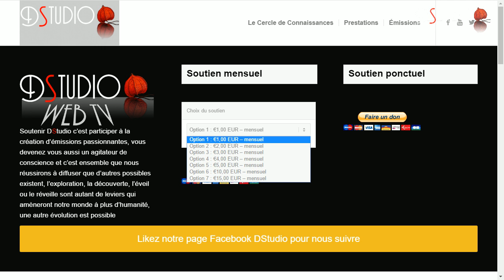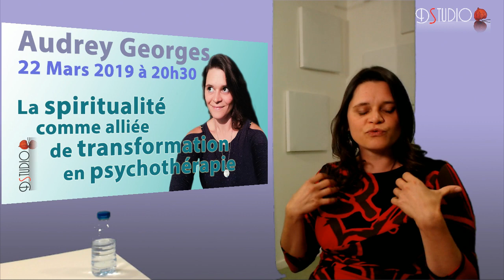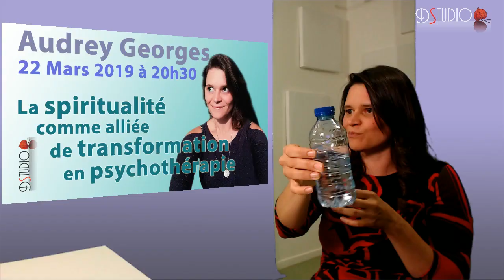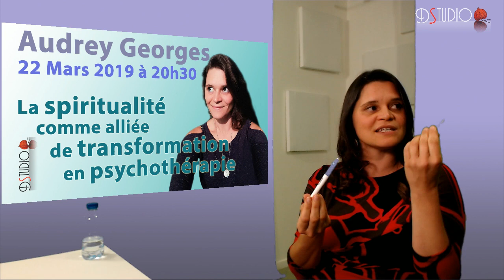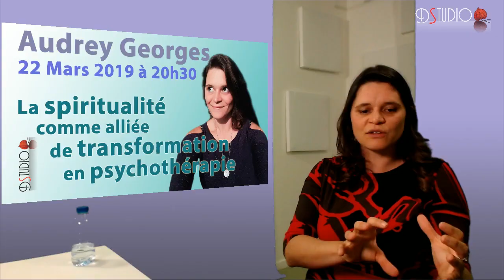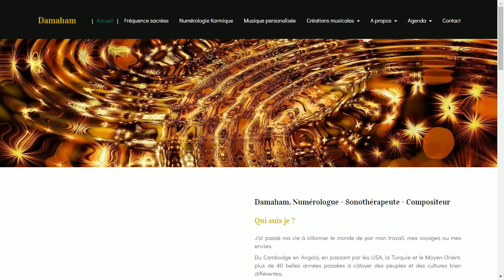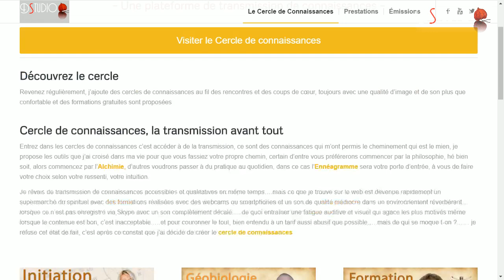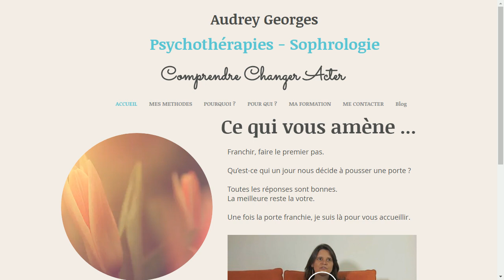Audrey Georges - La spiritualité comme alliée de transformation en psychothérapie le 22.03.2019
Audrey Georges - La spiritualité comme alliée de transformation en psychothérapie le 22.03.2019 à 20h30